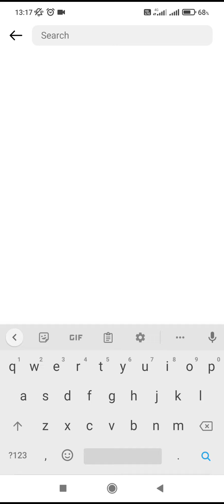Kisi ko miss kar Rahe ho to uski kasm hai uske liye ek song Add yours Instagram Sticker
In this video I will show you how to Kisi ko miss kar Rahe ho to uski kasm hai uske liye ek song Add yours Instagram Sticker